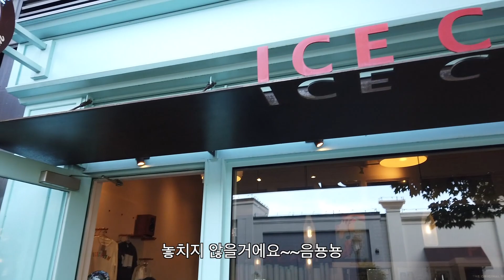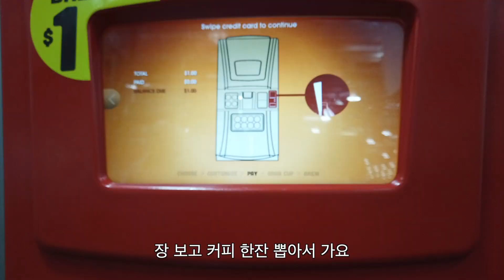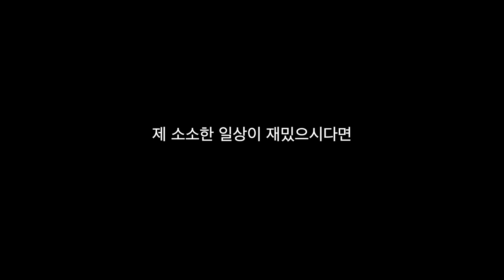Seattle Vlog/October/ 2019 시애틀의 가을갬성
깊어가는 가을을 만끽해 보아요 / 시애틀 일상 / 소소한 일상

Apple University Village
2656 NE University Village St, Seattle, WA 98105

Molly Moon’s Homemade Ice Cream
University Village shopping center, 2615 NE 46th St, Seattle, WA 98105

Scotch & Soda
2633 NE 46th St #2633, Seattle, WA 98105

Costco Lynnwood Warehouse
18109 33RD AVE W
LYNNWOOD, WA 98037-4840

El Taco Maestro
13526 Hwy 99, Everett, WA 98204

Pho Asia Noodle House
607 SE Everett Mall Way # 11, Everett, WA 98208

Kaffeehaus de Châtillon
16108 Ash Way #101, Lynnwood, WA 98087